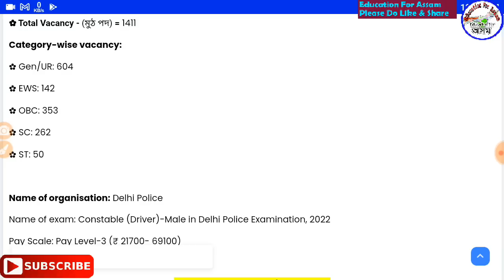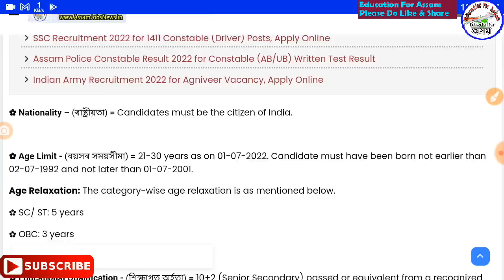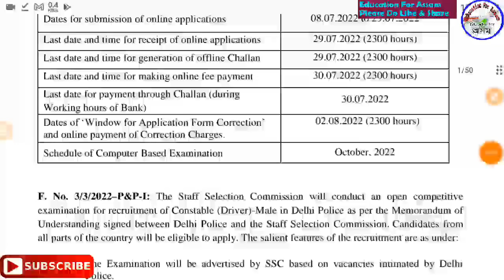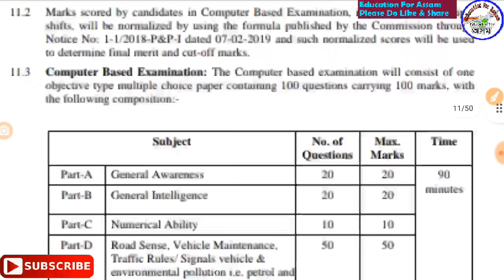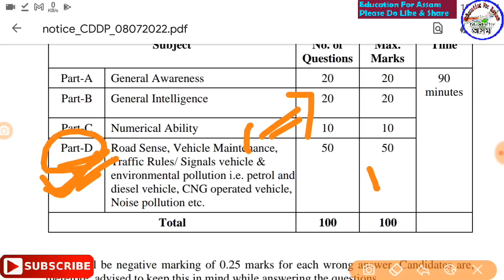পুনৰ ১৪১১ টা নতুন পদ মুকলি, Latest Govt Job Recruitment from SSC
🔖 Assam Direct Recruitment Exam (অসমীয়াত)Guide eBook PDF  ৰ লিংক 🔗

🎯 Assam Direct Recruitment Exam ৰ চতুৰ্থ বৰ্গৰ পদৰ বাবে PDF কিতাপ (অসমীয়াত)

🎯 Assam Direct Recruitment Exam ৰ তৃতীয় বৰ্গৰ (HS Level) পদৰ বাবে PDF কিতাপ (অসমীয়াত)

🎯 Assam Direct Recruitment Exam ৰ তৃতীয় বৰ্গৰ (Graduate Level) পদৰ বাবে PDF কিতাপ (অসমীয়াত)

🎯 All Assam Competitive Exam PDF Guide Book অসমীয়া মাধ্যমত ২৬০০০ প্ৰশ্ন-উত্তৰ =

Timecodes
0:00 - Introduction